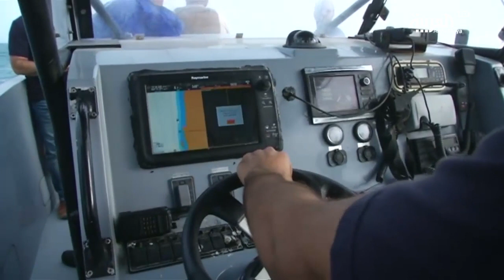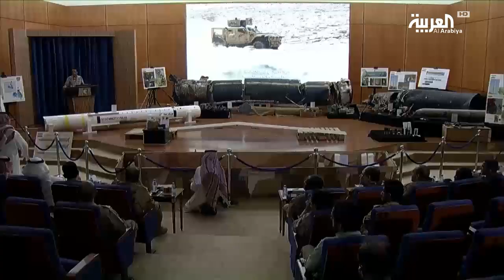الرئيس هادي يدعو إلى الحسم العسكري وتحرير الحديدة وإنقاذ سكانها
هذا واكدت الامم المتحدة على المضي قدما في مواصلة الجهود الدبلوماسية للعمل على ايجاد سياسي للازمة في اليمن,, فيما اكد الرئيس اليمني عبدربه منصور هادي ان بلاده استنفدت كل الوسائل الدبلوماسية لتفادي الخيار العسكري في الحديدة .